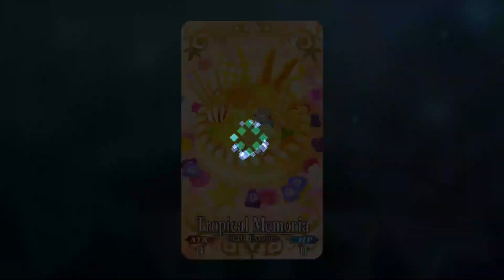Kiyohime vs "Rokujou" SOLO - Valentines 2022 [FGO NA]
Our resident Yandere squares off against the (Fake) OG Yandere. Sorta.

Also, actual Lady Rokujou is Best Girl in Tale of Genji, fite me.